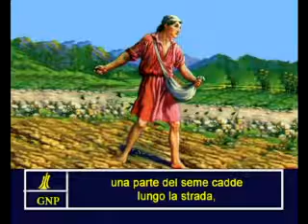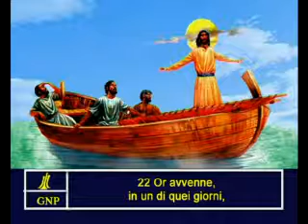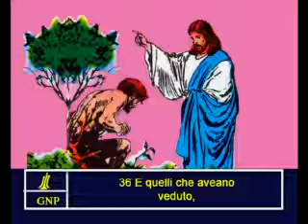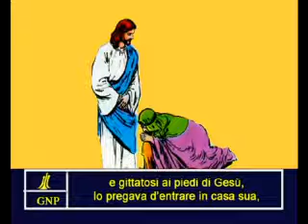Luke 8 Italian Picture Bible